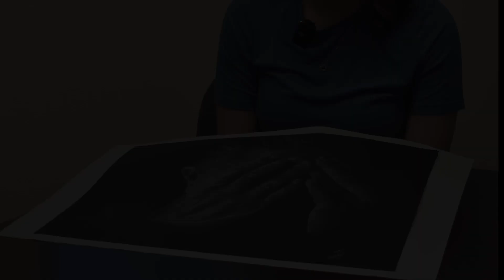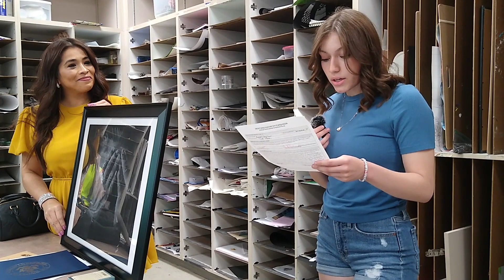Sahuarita High School student surprised with Congressional Art award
Sahuarita High School student Amaris Aguilar won the 2024 Congressional Art Competition for Arizona’s 7th Congressional District. Congressman Raul Grijalva's staff member Cassandra Becerra surprised Amaris with the award during art class. Read the story: wick.news/3WzSFet